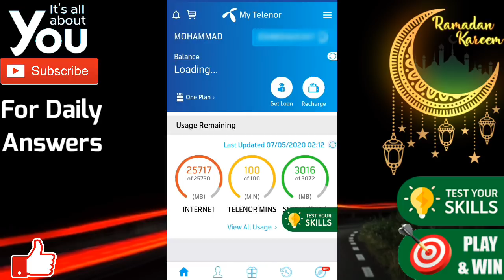Tugela Falls, the second highest waterfall in the world, lies in which country of Africa?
Tugela Falls (uThukela in Zulu) is a complex of seasonal waterfalls located in the Drakensberg (Dragon's Mountains) of Royal Natal National Park in KwaZulu-Natal Province, Republic of South Africa.